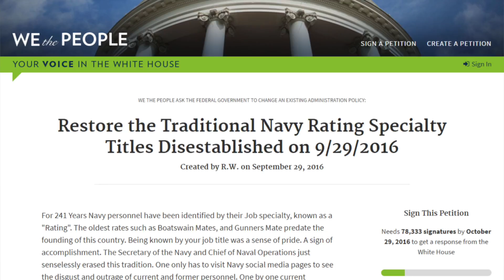NAVY RATES ARE BACK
THE US NAVY BROUGHT BACK THE RATING SYSTEM?!?!?!?